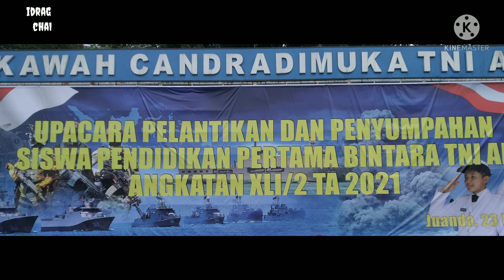Pelatikan Dikmaba TNI-AL 41/2 Tahun 2022 Pengawal Petarung Samudra 🇲🇨 like and subscribe 👍